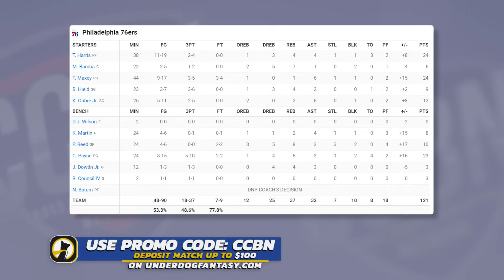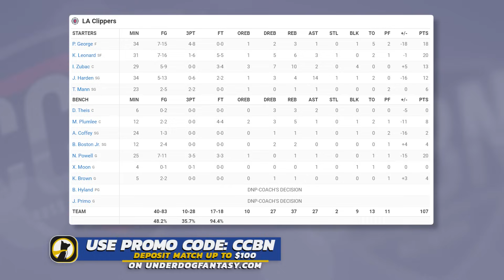Philadelphia 76ers v Los Angeles Clippers - Full Game Highlights | March 24, 2023-24 NBA Season